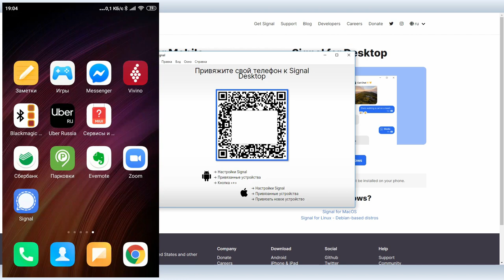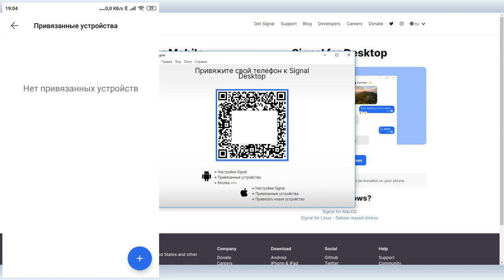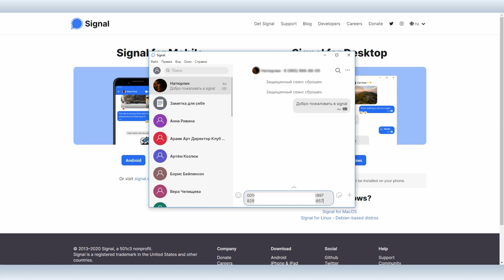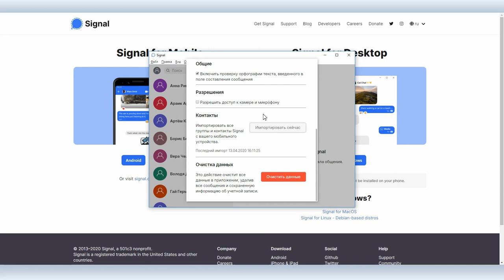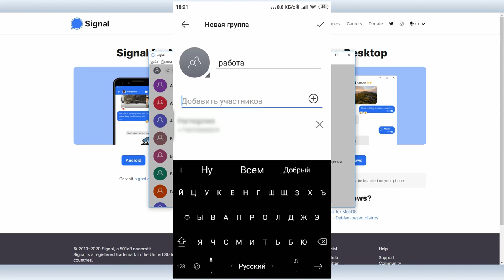Мессенджер Signal: обзор функций защиты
Signal – это безопасный мессенджер со сквозным шифрованием переписки, звонков и видеовызовов. Если говорить о безопасности, Теплица рекомендует именно Signal для наиболее чувствительной, то есть секретной переписки.

По функционалу и внешнему виду Signal мало чем отличается от WhatsApp или Telegram, и если вы не готовы использовать его для ежедневного общения, установить Signal для ведения конфиденциальной переписки точно не будет лишним.